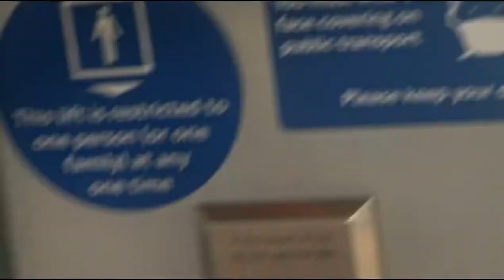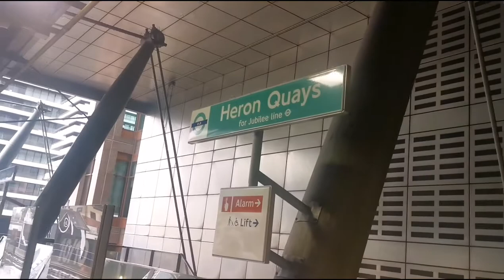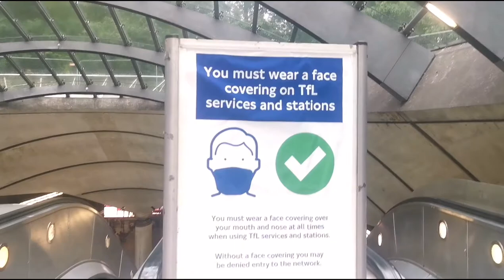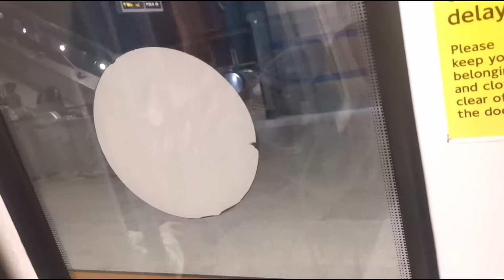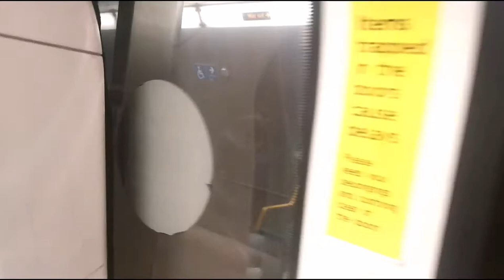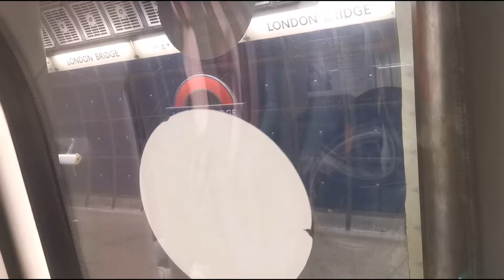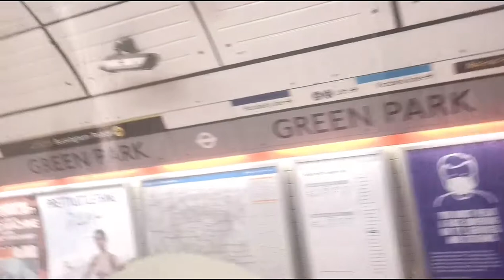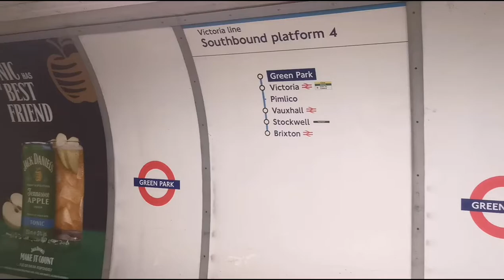London Underground TubeTrains || Ride with us || Vlog#38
Ride with us on the londonunderground and DLRTrains. We went to Brixton Market. Look out for Vlog39 Brixton Market.

Shot using: Huawei P20 Mate Pro

Edited with: FILMORAGO